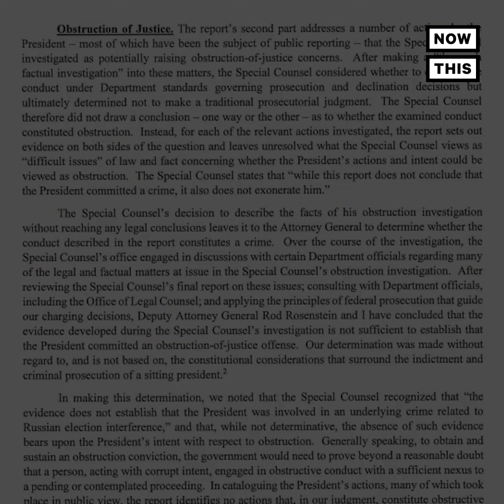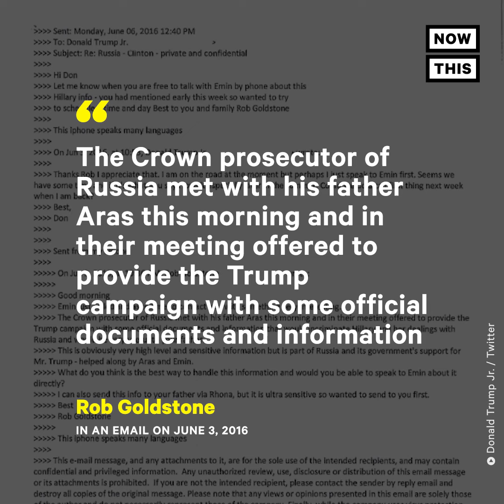Fact Checking the Media on Mueller | NowThis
Some media outlets are spreading misinformation about the Mueller report since it concluded — we fact checked the biggest falsehoods.

In recent US news, it's usually President Trump who is in need of a Trump fact check, as many people know Trump lies and then turns around and calls the media fake news. But after Attorney General William Barr's summary of the Mueller report, the results of the Russia investigation seeking collusion and obstruction of justice evidence, several cable news hosts and guests are in need of a fact checker. Networks like Fox News Channel reported that Barr's summary of the Mueller investigation is a complete exoneration of Donald Trump, this is not the case. Furthermore, the claims of 'no collusion' are also unsubstantiated as there could still be evidence of collusion, just not enough for a criminal case.